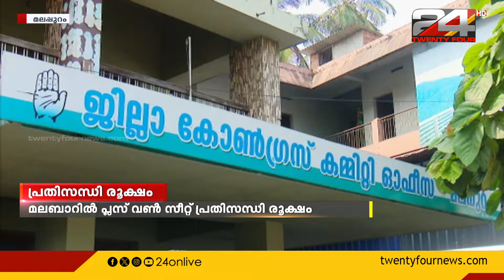മലബാറിൽ പ്ലസ് സീറ്റ് പ്രതിസന്ധി രൂക്ഷം ;മലപ്പുറത്ത് മാത്രം 46,839 പേർ പട്ടികയ്ക്ക് പുറത്ത്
മലബാറിൽ പ്ലസ് സീറ്റ് പ്രതിസന്ധി രൂക്ഷം ;രണ്ടാം അലോട്ട്മെന്റ് പട്ടിക പുറത്ത് വന്നപ്പോൾ മലപ്പുറത്ത് മാത്രം 46,839 പേർ പട്ടികയ്ക്ക് പുറത്ത്

Plus seat crisis in Malabar